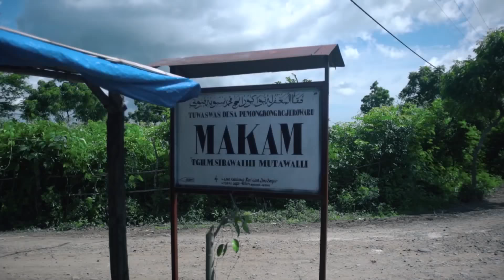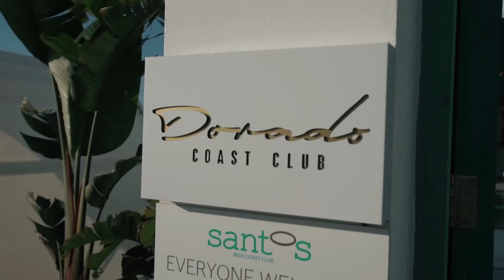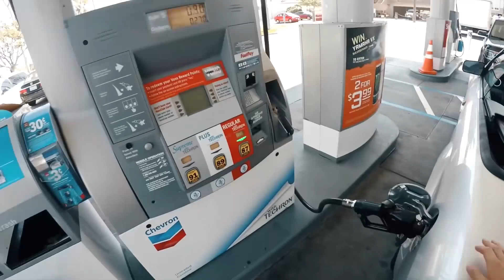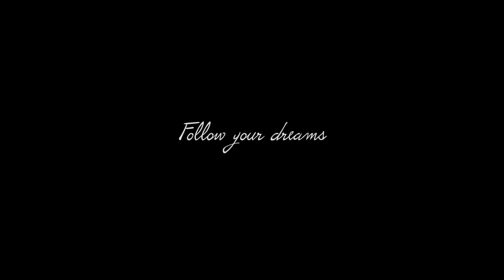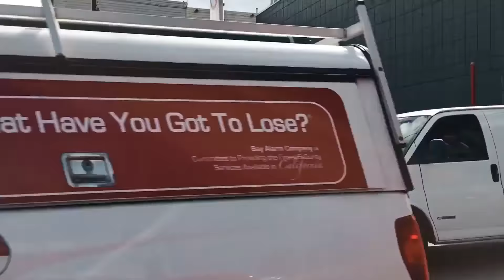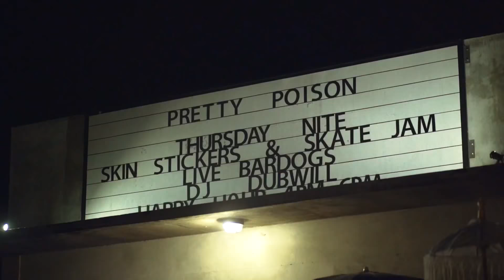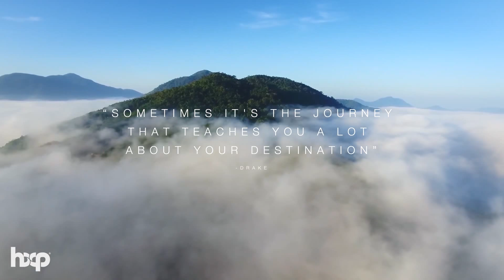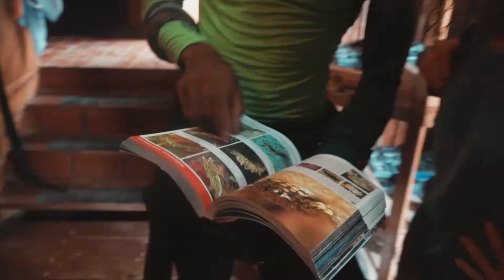Day Deep Mix | Deep House, Vocal House, Techno House, Nu Disco, Chillout #08